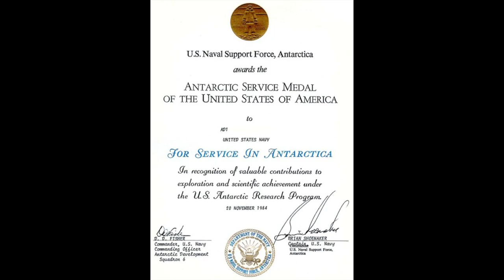Base Subterrânea Extraterrestre e Humana teria sido revelada na Antártida !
Um suboficial aposentado da Marinha dos EUA, declara que viu UFOs prateados e uma entrada para uma BASE SUBTERRÂNEA no POLO SUL operada por humanos e alienígenas na Antártida.